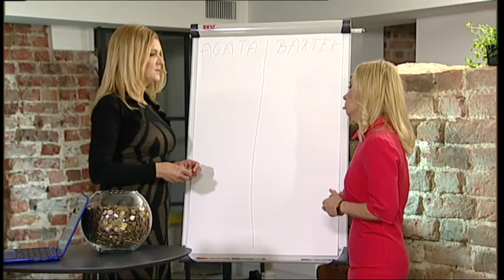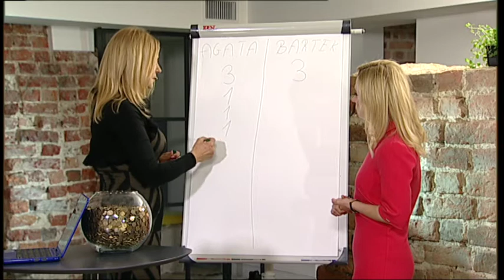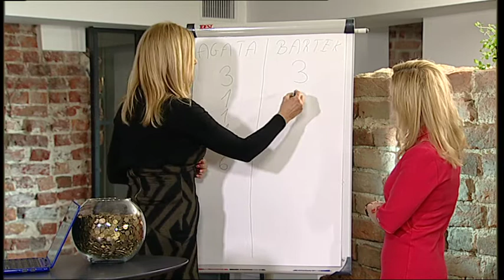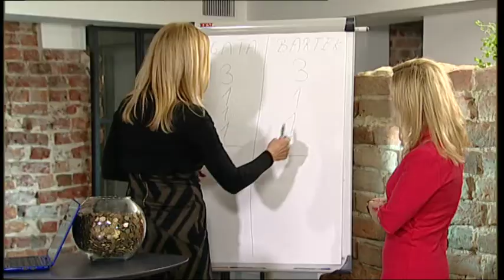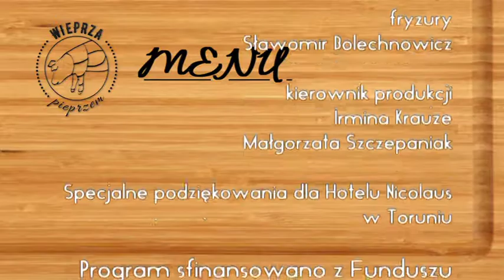WIEPRZA PIEPRZEM Odcinek 3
Sfinansowana z funduszu promocji mięsa wieprzowego.